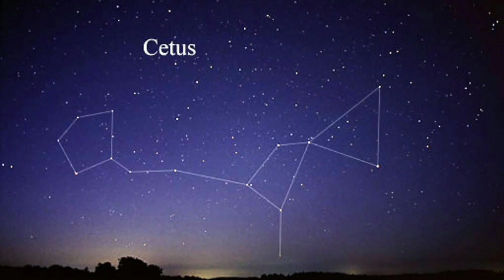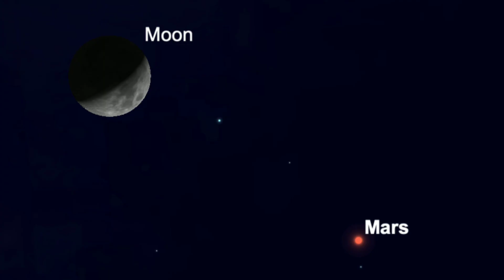Upcoming Astronomical events in July 2022 | sky watching | must watch Space Events | supermoon